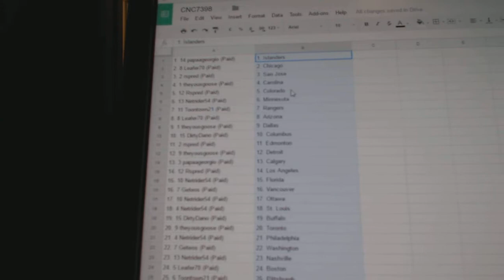Team Randoms - C&C GB #7398